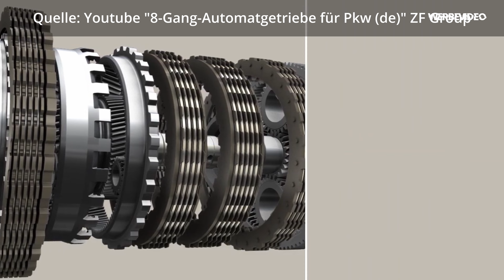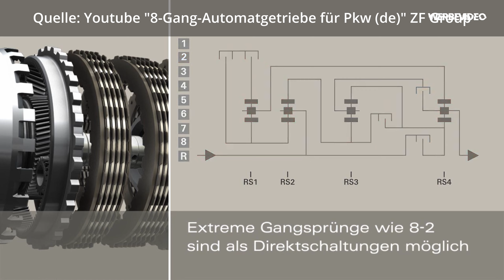Wir zerreißen das 1er Getriebe mit DonSimon by dieseltuningparts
Mehr Leistung heißt auch eine höhere Beanspruchung im Getriebe. Daher sind wir heute für unseren f20 140i in Türkheim bei unserem Freund DonSimon und legen mit zerlegen des 8HPs los!

In Teil 2 kommen dann die Upgradeteile ins Getriebe, seid gespannt!